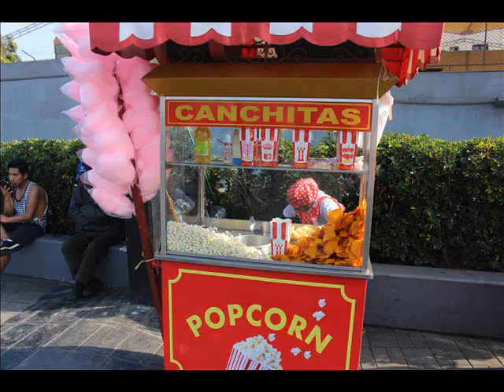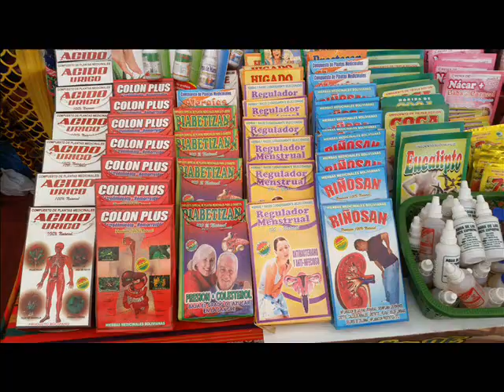capturas con mi camara en la estancia en Peru. Hasta 9 Septiembre 2017